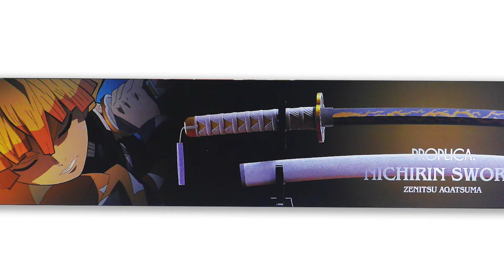[ENG/CHT SUB] PROPLICA 鬼滅之刃 我妻善逸 日輪刀 TAMASHII NATIONS 鬼滅の刃 あがつま ぜんいつ Agatsuma Zenitsu 開箱 Unboxing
☀ 時間軸 ☀
0:00 INTRO
0:29 外盒
0:58 日輪刀細節
2:30 刀身
2:51 OUTRO